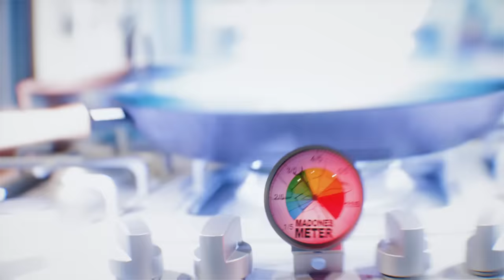G Herbo Chefs Up $1000 Ramen | Fame & Flavor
On this mouthwatering episode, G Herbo joins Cug in the kitchen to chef up some gourmet ramen filled with wagyu steak, black truffle, and caviar. Herbo made sure to bring his authentic roots to the table, supplying the $1 ramen packs that he lived off when he was growing up in the trenches of Chicago. $1000 ramen with $1 noodles - you can't beat it. This is Fame & Flavor.

Host: @meals_by_cug

Chapters:
0:00 - Introduction
0:17 - $1000 Ramen
0:29 - Prepping The Wagyu
0:56 - Dropping The Eggs
1:06 - NY Pizza Vs. Chicago Pizza
1:31 - Searing The Steak
1:51 - Herbo Says Chicago Created Drill
2:05 - Herbo's New Album
2:22 - Herbo Liked His Steak Well Done
2:37 - Herbo Provides $1 Noodles
3:00 - Swerve Bae
4:00 - It All Starts Falling Apart
4:20 - Finessing The Noodles
4:35 - The Steak Is Ready
4:50 - Herbo Shows His Ramen IQ
5:00 - Herbo's First Time Trying Caviar
5:19 - An Egg Catastrophe
6:00 - Herbo Cuts The Steak
6:14 - Herbo Makes It Rain Truffle
6:24 - A Dollup Of Caviar
6:36 - Lil Herb Chopping Some Lil Herbs
7:29 - The Taste Test
7:53 - 12 Out Of 5 Madones

MB01RZUEH7U0ASA
MB01XJDXX4FZUXS
MB01YD16GSDICRH
MB01KLRW9JLZ0J2